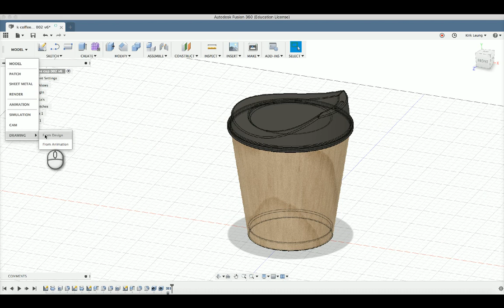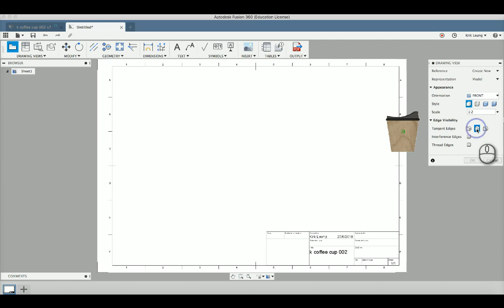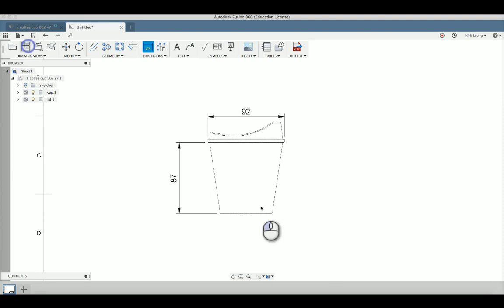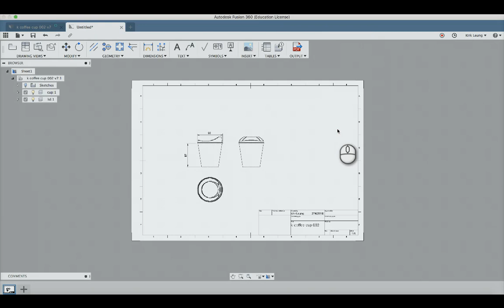Fusion 360 入門 coffee cup ◤03◢ Drawing 世界杯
Fusion 360 入門 coffee cup 第二集 世界杯